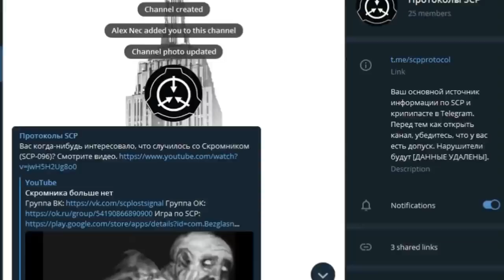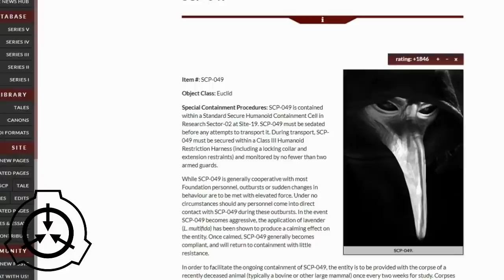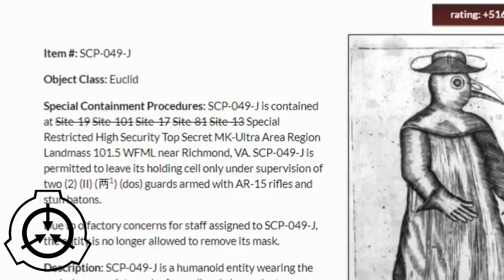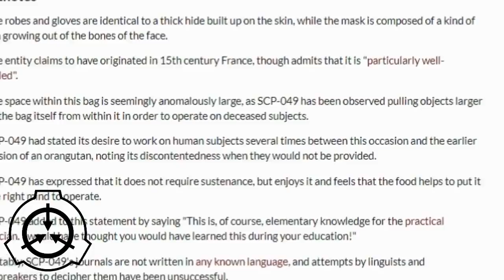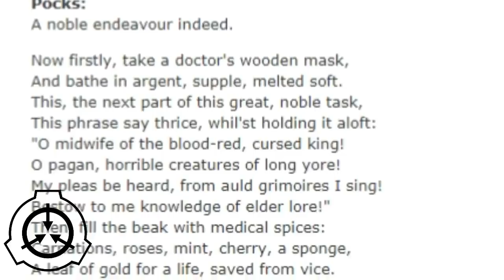Чумной доктор вылечит всех